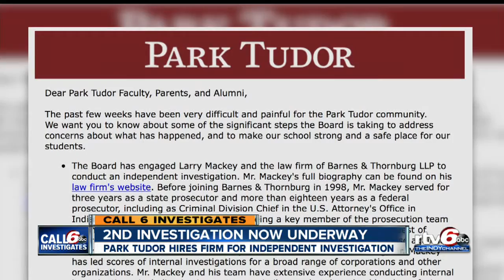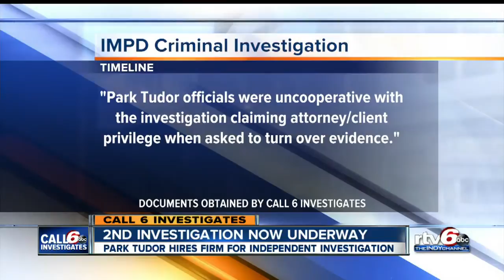Park Tudor hires law firm for independent investigation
Former basketball coach Kyle Cox was arrested last week after inappropriate relationship with teen